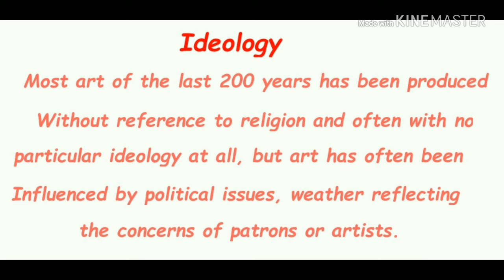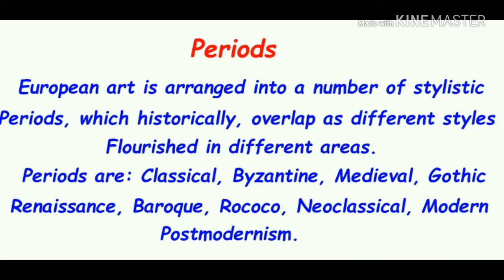European Art History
In this video I covered important points of European Art History. Its influence, ideology, periods with examples.